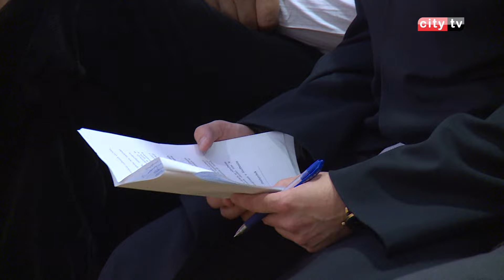TRIBINA "RJEŠENJE STATUSA MOSTARA" U SVIJETLU PRIJEDLOGA SDA